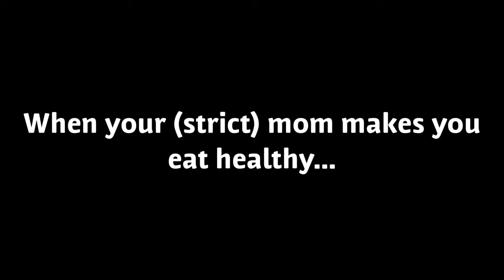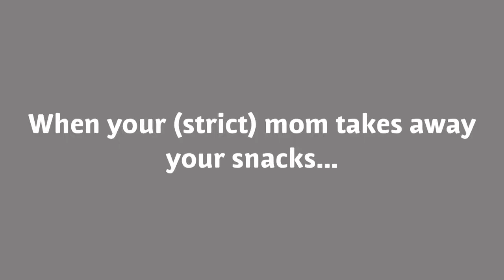Strict moms be like...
So fun to make and hope you enjoy😀